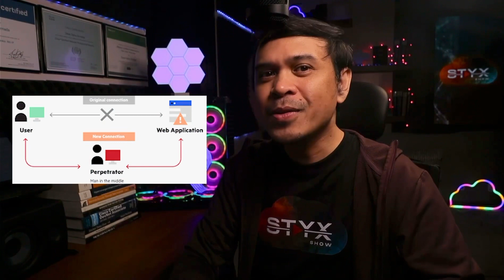Certified in Cybersecurity(CC) by ISC2 - Certification Review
In this video, we will take a look at Certified in Cybersecurity(CC). I will break down both the course material and certification exam. Plus I will give this certificate ratings.

Timecodes
0:00 - Intro / About Certified in Cybersecurity by ISC2
2:12 - Preparing for Certified in Cybersecurity (CC)
4:48 - Exam Details
5:22 - Comparing CC to other Entry Level Exams
7:00 - Certified in Cybersecurity (CC) Exam Experience and Advice
8:55 - Certified in Cybersecurity (CC) by ISC2 for other Positions and Careers
9:29 - Verdict/Outro

F5 Certified Technical Specialist (F5-CTS) ASM - Cert Review
In this video, we took a look at F5 Certified BIG-IP Administrator (F5-CA). I will break down both F5 101 and 201 Exam. Plus I will give this certificate ratings.

How to get Certified in Cybersecurity by ISC² for FREE
Will look at the newly released Certified in Cybersecurity by ISC². This is a new entry level certification.

PYTHON PROGRAMMING - Web Attacks/Hacking
Learn Python programming, web vulnerabilities and how to create web attacks scripts using Python.

Python for Network Engineers - Data Center Use Cases
The top rated Python Network Automation course for Cisco Nexus, Arista and F5 BIG-IP devices. 15 hours of video tutorials, whiteboard discussion and lab demonstrations: